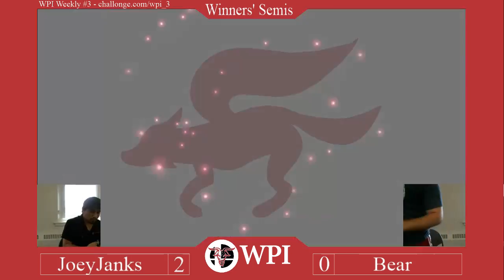WPI Weekly #3 - JoeyJanks vs. Bear - Winners Semis